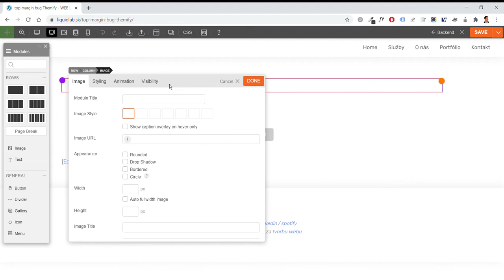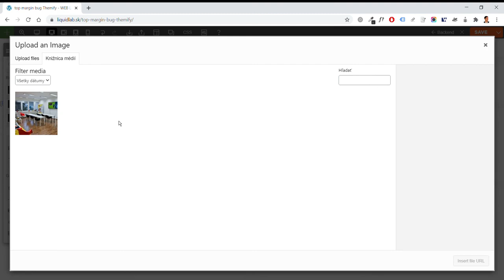✅ [RESOLVED] How To Remove White Space Between Header and 1st row WordPress & Themify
White Space Between Header and 1st row on themify?

No CSS no php editing needed.

Simple step:
1. before building page - load prebuild layouts (anyone) and replace white page.
2.  White Space vanish.
3. Delete prebuild template layouts
4. Build your own page and save
5. Done - White Space Between Header and 1st row on themify is VANISH ✅ [RESOLVED]

Follow your youtube channel - wooacademy

wooacademy - marketing services and certified education

⭐⭐⭐⭐ best rated academy in Slovakia ⭐⭐⭐⭐

SEO / PPC / web / social Ads